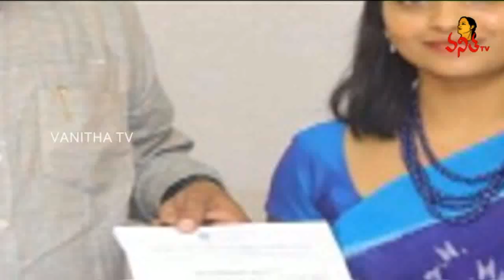Dethadi Harika Issue | దేత్తడి హారిక పై అసత్య ప్రచారం | Vanitha TV